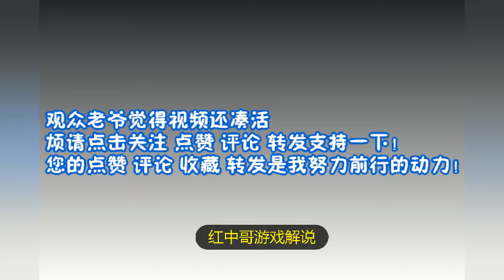蝗虫高兴的太早了，克里斯这一套连招让你哭！拳皇98c高手对局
拳皇98c  蝗虫大作战！